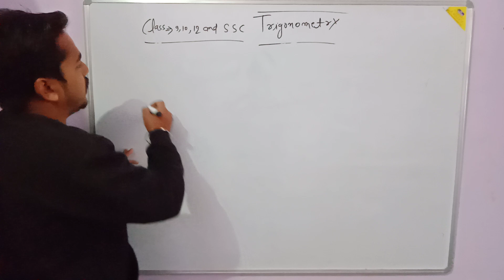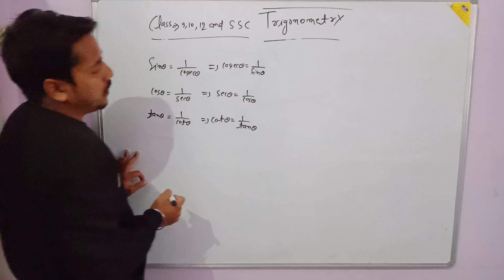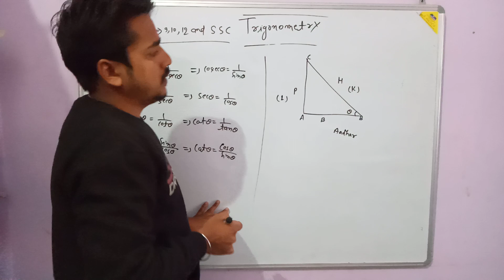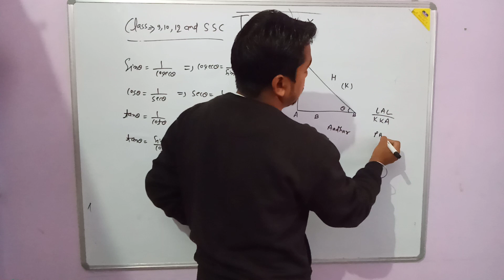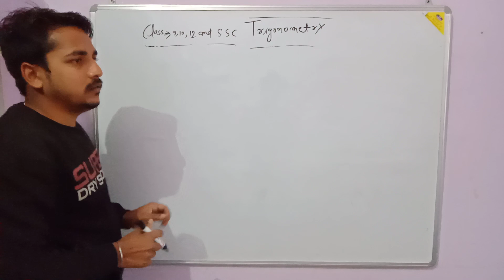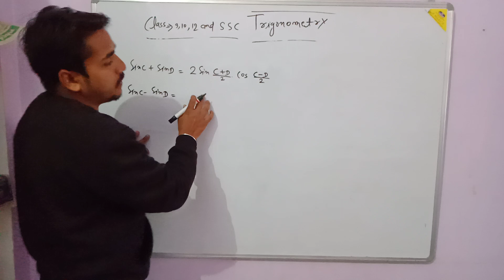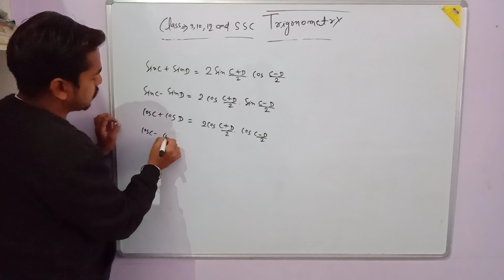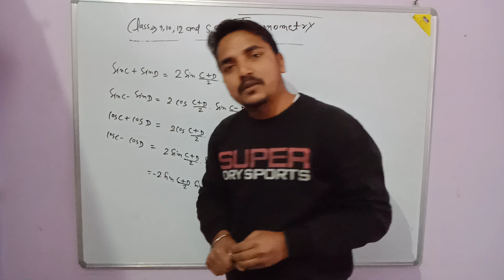Trigonometry reciprocal formulas for class 9,10,12 and Ssc